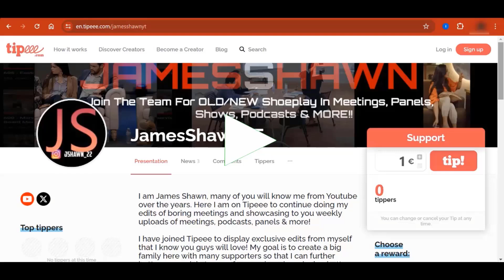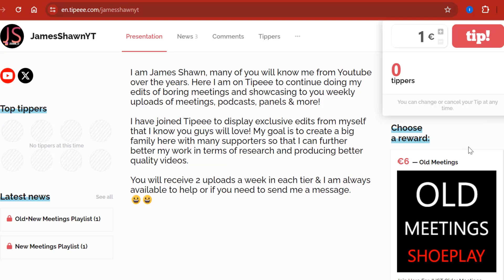932 - Data Science VR Panel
If You Believe This Video Is Copyright Infringed Please Get In Touch & I Will Happily Remove!

PLEASE Download/Save Videos As Once I Upload Them I Only Backup Ones I Personally Like!